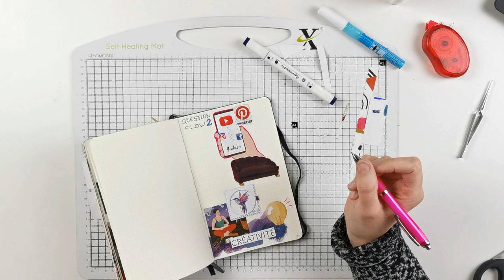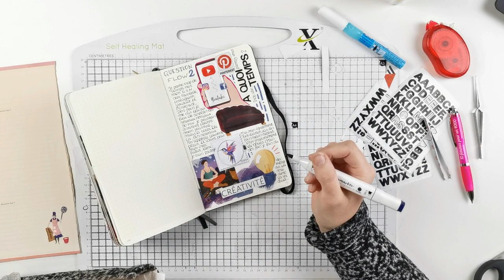Une page de journal avec moi | Questions Flow - Journal with me